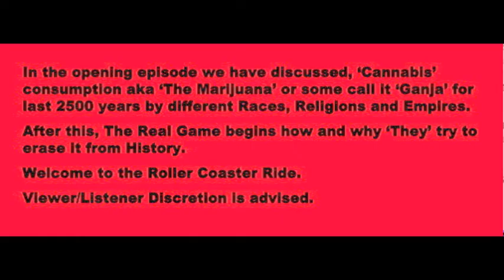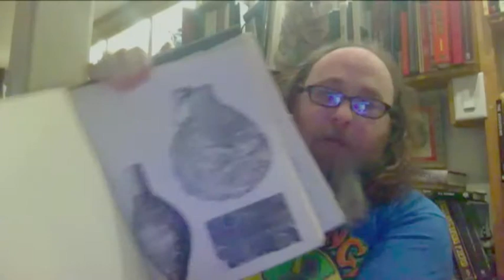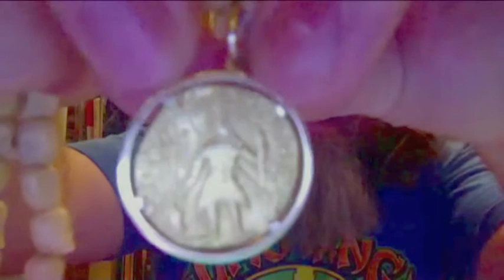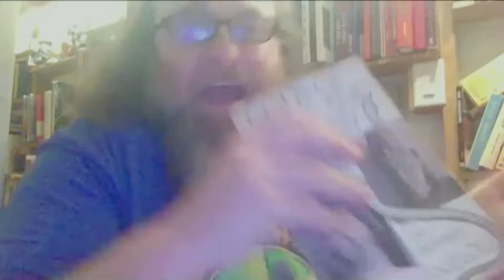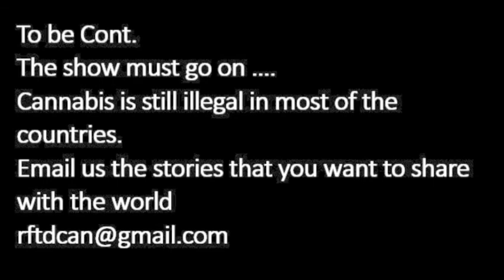Ancient History of Religion And Cannabis. How humans discovered it. It's history going back 2500 yrs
While we were doing our research on Drugs we found out about how religion and Cannabis played a vital role in History.

It is recorded with Chris Bennett.
Author of - Cannabis and the Soma Solution